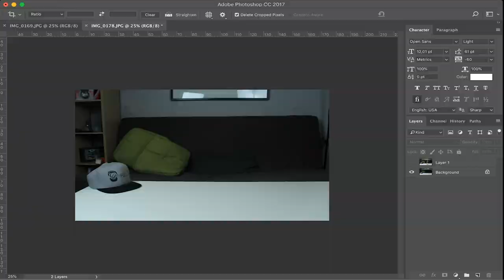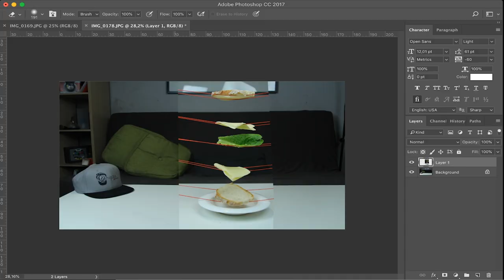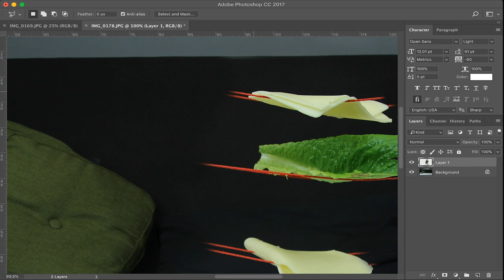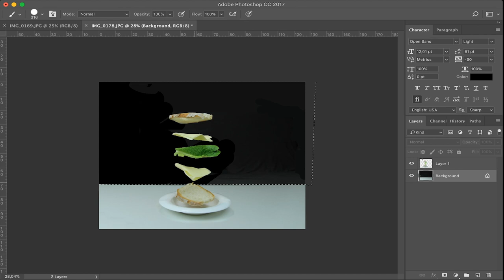Πως να δημιουργήσεις Flying Food Photos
Αν είσαι απο αυτούς που διαβάζουν την ΠΕΡΙΓΡΑΦΗ, καλησπέρα καλησπέρα και καλώς ήρθες σε ένα ακόμα βίντεο, σε αυτό το βίντεο θα δεις,πως να πετάς το φαϊ σσου στον αέρα φωτογραφίζοντάς το , πολλά είδες εδώ αντε πάνω τώρα, δες το καλά, και μην ξεχάσεις SUBSCRIBE και ένα LIKE να γίνεις και εσύ μέλος τις ομάδας, και εννοείτε καμπανάκι για να μην χάνεις βίντεο

Φιλάκια.

Εξοπλισμός :
Κάμερα : Canon EOS 600D - Canon EOS 50D - Sony a58
Lens: Canon 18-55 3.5 - Sigma 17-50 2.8f _Sigma 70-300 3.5f
Drone: DJI Mavic Air